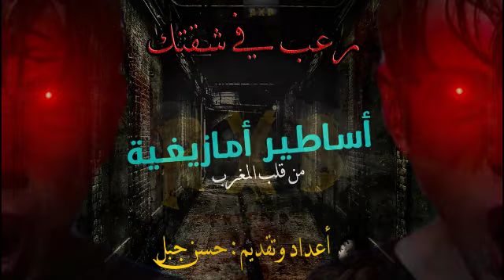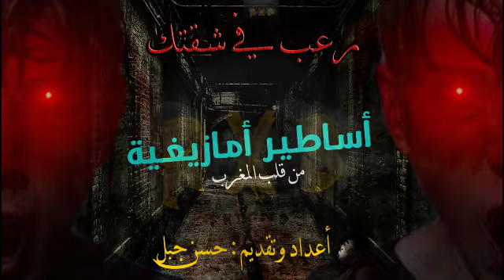تعرف علي اكثر الاساطير الامازيغية المنتشرة في المغرب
تعد الاساطير الامازيغية من اكثر الاساطير والخرافات المنتشرة حول بقاع الوطن العربي والملهمة التى تشد الفضول والبحث فيها من اجل المتعة ومعرفة المزيد عن العوالم الاخري غير عالم البشر ومعرفة اسرار الطبيعة وما حولنا ولكن هل تكون تلك الاساطير حقيقية

اعداد وتقديم : Hassan Gabal